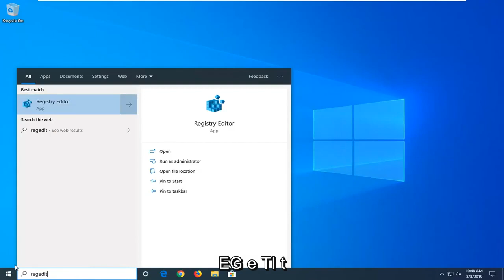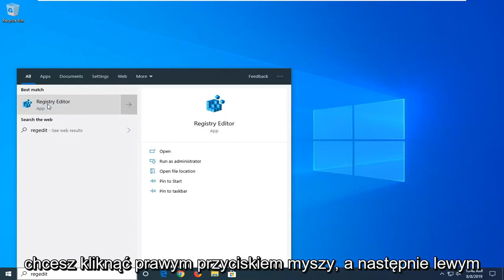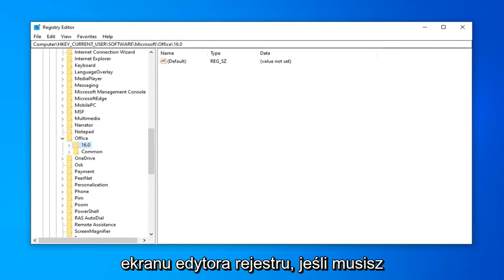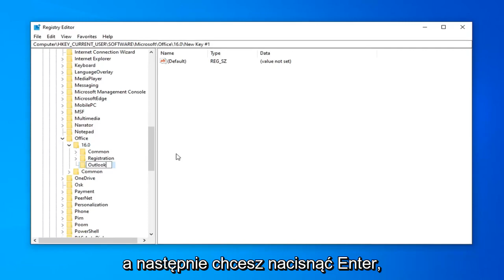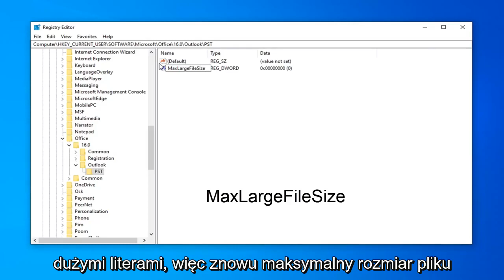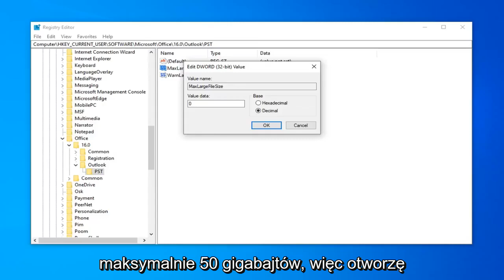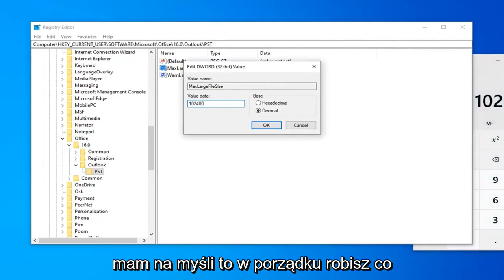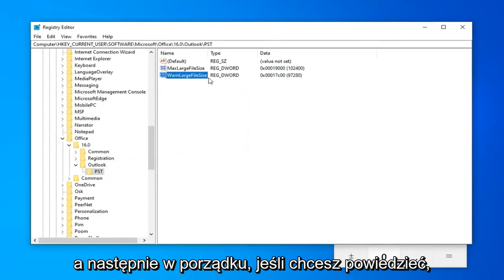Outlook.pst osiągnął maksymalny rozmiar (rozwiązany)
Outlook.Pst osiągnął maksymalny rozmiar FIX [Samouczek]

Ten samouczek zawiera instrukcje dotyczące rozwiązania następującego błędu w programach Outlook 2016, 2013, 2010, 2007 i 2003: „Plik Outlook.pst osiągnął maksymalny rozmiar. Aby zmniejszyć ilość danych w tym pliku, wybierz niektóre elementy, których już nie masz trzeba, a następnie trwale je usunąć (shift +del)".

Outlook 2016: HKEY_CURRENT_USER\Software\Microsoft\Office\16.0\Outlook\PST
Outlook 2013: HKEY_CURRENT_USER\Software\Microsoft\Office\15.0\Outlook\PST
Outlook 2010: HKEY_CURRENT_USER\Software\Microsoft\Office\14.0\Outlook\PST
Outlook 2007: HKEY_CURRENT_USER\Software\Microsoft\Office\12.0\Outlook\PST
Outlook 2003: HKEY_CURRENT_USER\Software\Microsoft\Office\11.0\Outlook\PST

Dla administratorów domeny: (Zasady grupy)

Outlook 2016: HKEY_CURRENT_USER\Software\Policies\Microsoft\Office\16.0\Outlook\PST
Outlook 2013: HKEY_CURRENT_USER\Software\Policies\Microsoft\Office\15.0\Outlook\PST
Outlook 2010: HKEY_CURRENT_USER\Software\Policies\Microsoft\Office\14.0\Outlook\PST
Outlook 2007: HKEY_CURRENT_USER\Software\Policies\Microsoft\Office\12.0\Outlook\PST
Outlook 2003: HKEY_CURRENT_USER\Software\Policies\Microsoft\Office\11.0\Outlook\PST

Błąd „Outlook.pst osiągnął maksymalny rozmiar” pojawia się, ponieważ plik danych PST programu Outlook osiągnął limit danych, które może przechowywać i nie możesz przechowywać w nim dodatkowych danych. Na przykład, jeśli korzystasz z programu Outlook 2007, limit rozmiaru pliku PST to 20 GB, a w programie Outlook 2016, 2013 i 2010 to 50 GB.